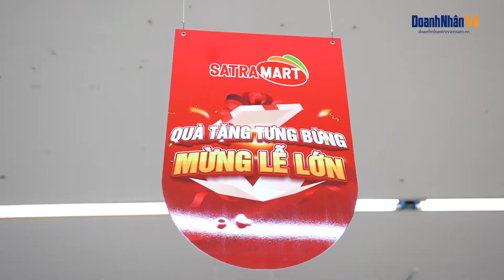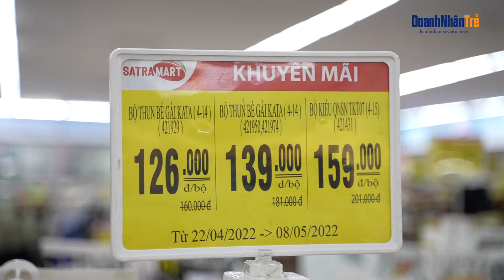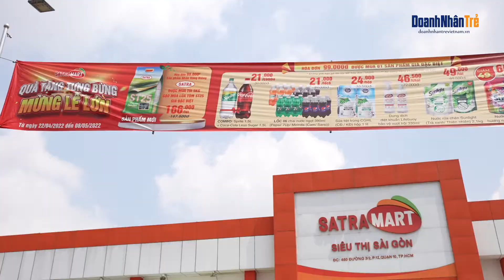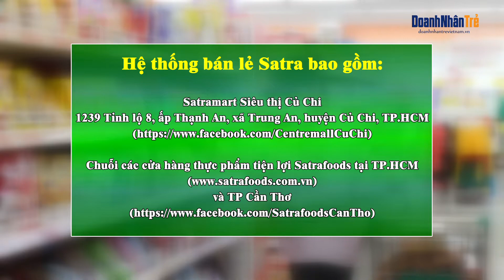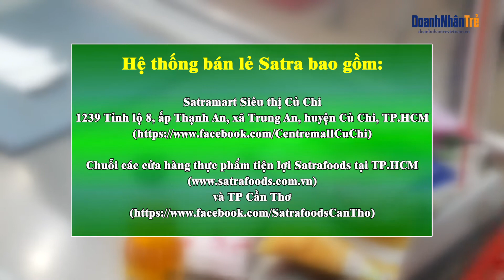Hệ thống bán lẻ SATRA: Nhiều sản phẩm giảm tới 50% dịp lễ 30/4 - 1/5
Nhiều mặt hàng giảm giá, trong đó có mặt hàng giảm tới 50% tại hệ thống bán lẻ SATRA ở TP.HCM và Cần Thơ dịp lễ 30/4 – 1/5.